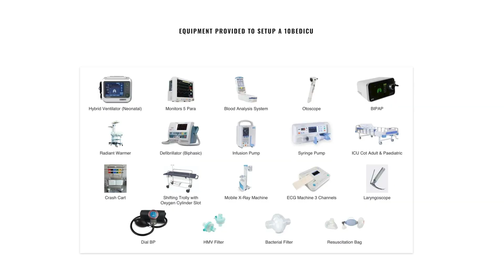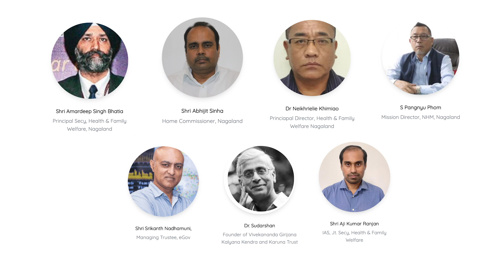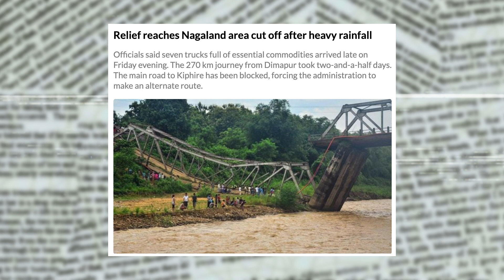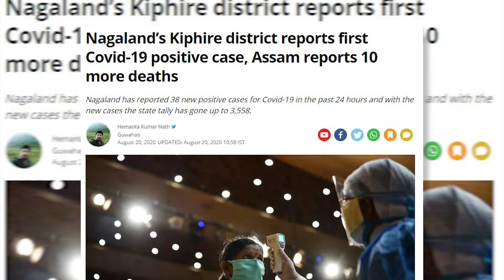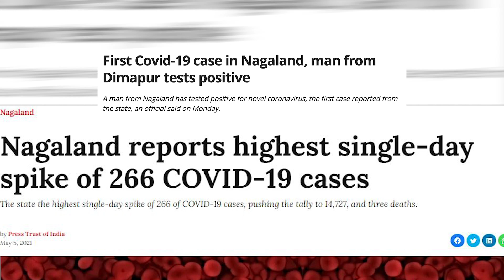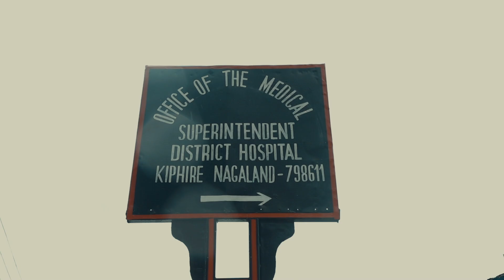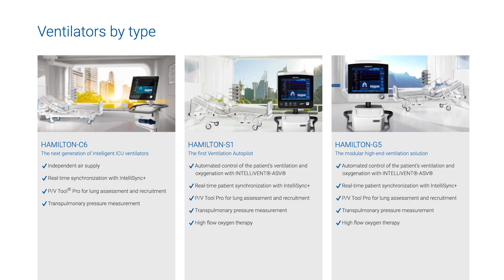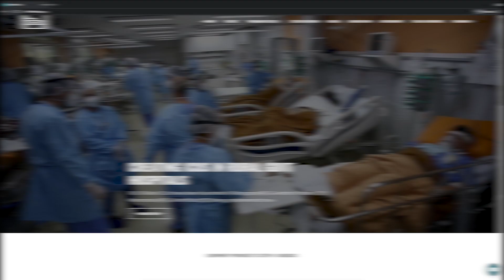10BEDICU Project - The Kiphire Covid-19 Battle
Nagaland, like many other states in India, was adversely affected by the Covid-19 disease. The 10BEDICU is an advanced technology that has the power to transform the current health care facilities in the state.